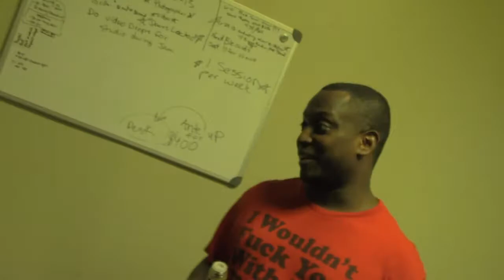Freestyle Session @ Vendetta Vision , ( Giggy Fresh , Pedagree , Slab , Blaze )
Giggy Fresh, Pedagree, Slab , Blaze freestyle 6-22-13